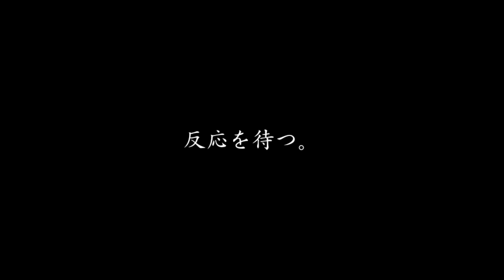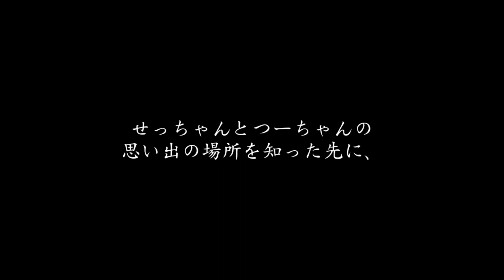【事故物件】一度に色々なことが分かった日【心霊スポット、ユーチューバー】心霊、住んでみた、ガチ、日常、オカルト、怖い、映像、幽霊、廃墟、番組、There are ghosts in my house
怖い話、怪談、都市伝説、ホラー、ゾッとする話、心霊、怖い、映像、動画、現象、モニタリング、恐怖、アンビリーバボー、事件、アンビリバボー、心霊物件
事故物件、心霊現象、検証、水曜日のダウンタウン、USOジャパン、座敷童子

■ミヤ
@richdog_miya（twitter）

ガチ、廃墟、橋、ダム、ホテル、神社、トンネル、日記、vlog、恐怖、恐い、影
日常、ガチの、怪奇現象に悩む家、恐怖映像、霊能力者、オカルト、GoPro、アパート、部屋、ガチ、ゾッとする話、ポルターガイスト、心霊写真、物件